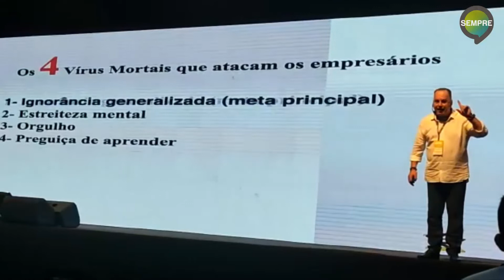Palestra Escritor Ivan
@REDE SEMPRE   @Ivan Maia Treinamentos